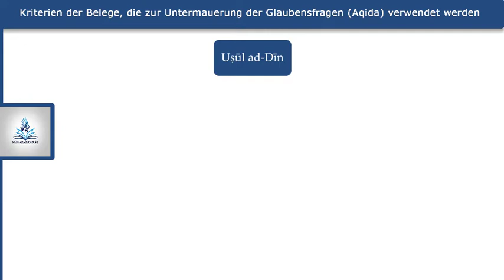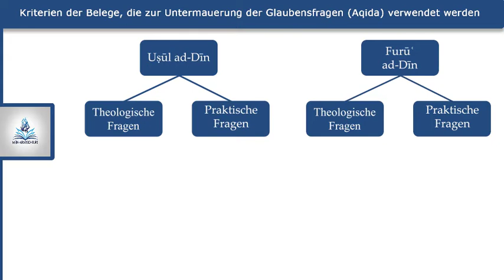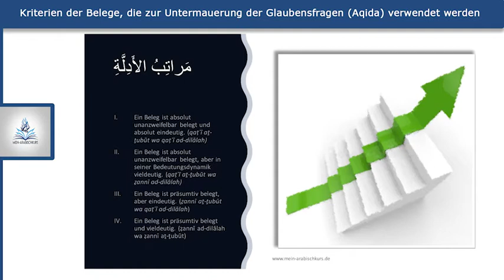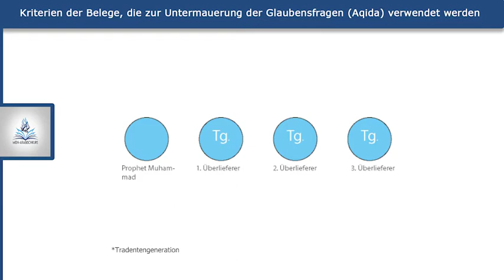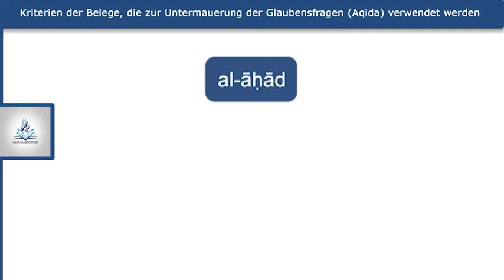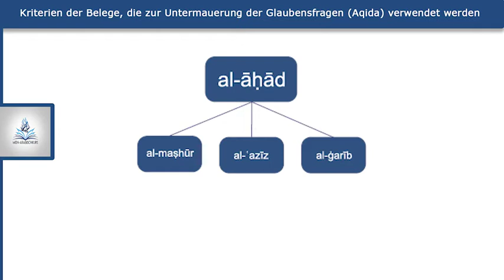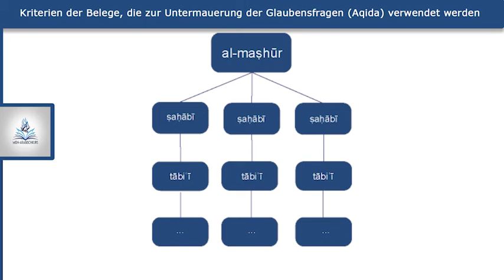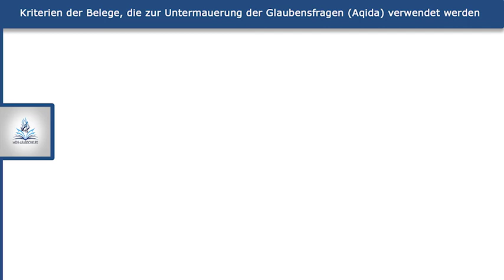Kriterien der Belege der Dogmatik (Aqida); Ahaad-Berichte, Ijtihad in der Aqida? | Teil 1